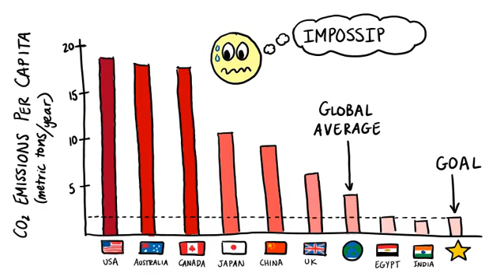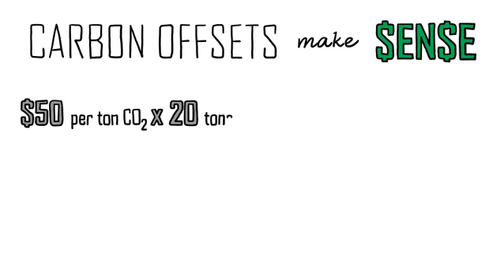Can Buying Offsets CANCEL OUT Your Carbon Footprint?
For many of us, achieving individual net-zero emissions is simply impossible without sweeping energy reform and more efficient technologies. Until then, buying carbon offsets is perhaps the simplest way to reduce your carbon footprint- and for less than the price of a cup of coffee per day!

SOURCES:
Plane emissions calculator: